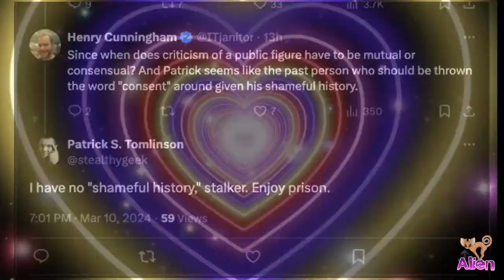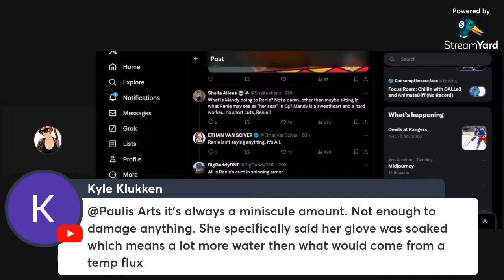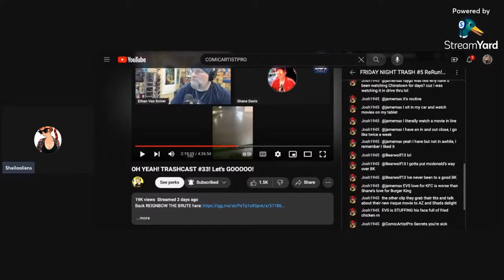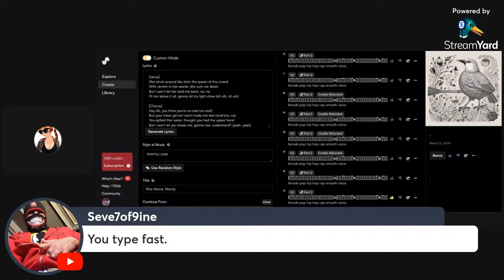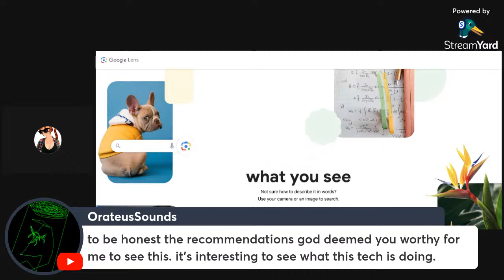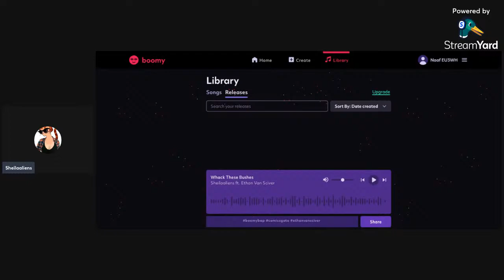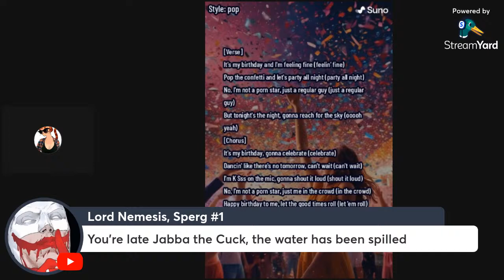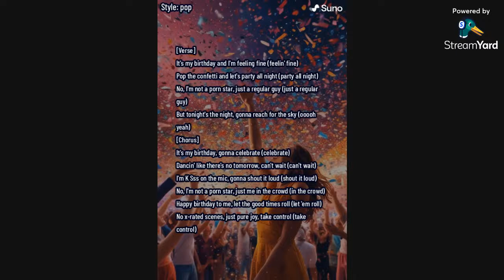Drama? CG WATERGATE! / Generating ai Songs LIVE w/the chat!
app.suno.ai
this is not a planned show.

go awayyyyy